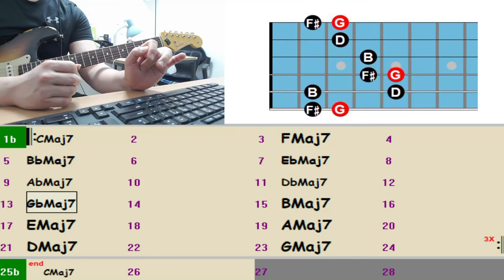코드톤솔로 재즈 처럼 연주하기?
Backing Track

12 Key Major 7 Backing Track - Chord tone play Tempo 80

12 Key Major 7 Backing Track - Chord tone play Tempo 100

12 Key Major 7 Backing Track - Chord tone play Tempo 120